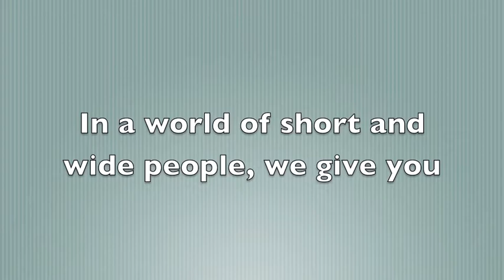Ageing Population Documentary by Amin, Aruliah, Barnor and McBride